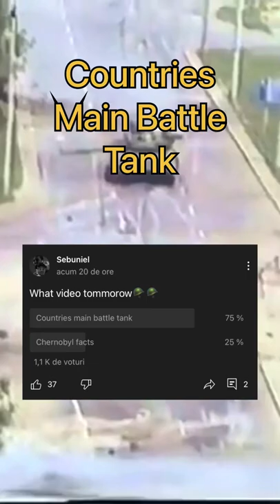Countries main battle Tank | Credit:EarthoBall